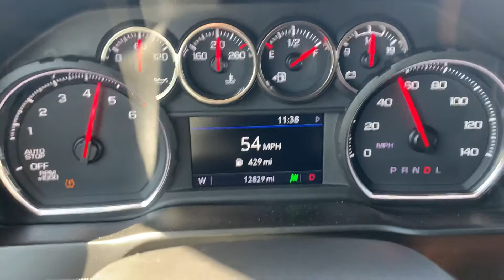2020 Chevy Silverado 2.7L Turbo 15-98mph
2020 Chevy Silverado 2.7L Turbo I4 Crew Cab short bed LT. 8A. Payload is 2022. Performance test  15-98mph